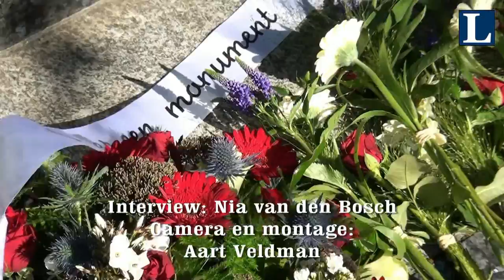Adoptie monument Wezep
Overdracht adoptie monument Oranje school naar de Goede Herderschool
Wezep